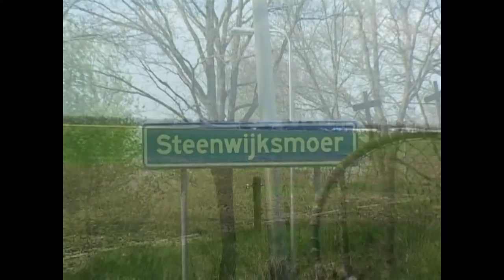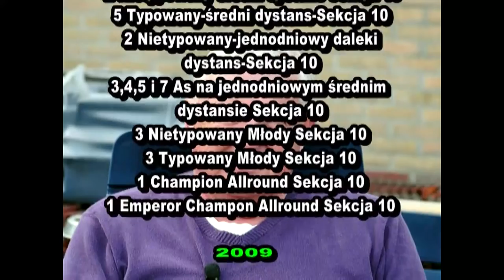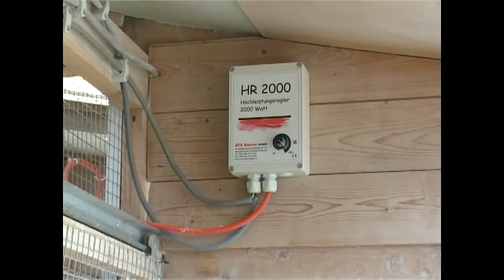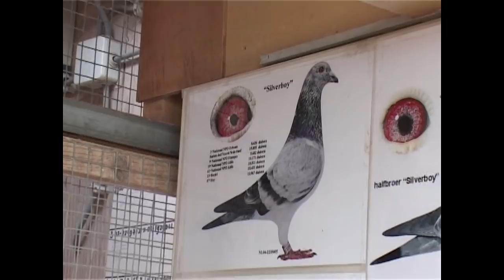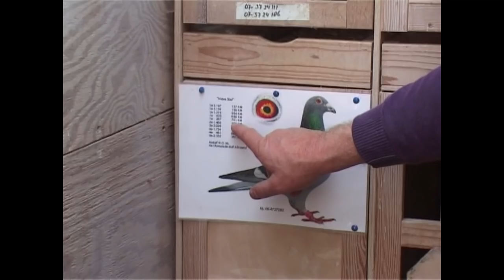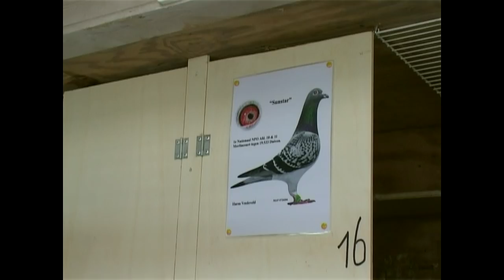Harm Vredeweld - Holandia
Jeden z lepszych hodowców gołębi pocztowych w Holandii.